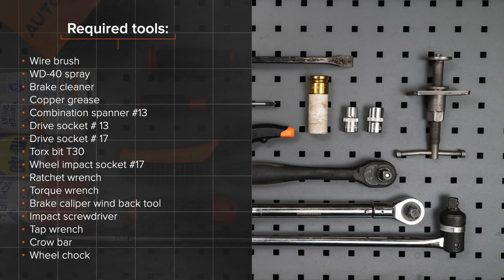Hvordan bytte foran bremseskiver der på PEUGEOT 107 1 (PM, PN) [AUTODOC-VIDEOLEKSJONER]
Hvordan bytte foran bremseskiver PEUGEOT 107 1 (PM, PN) 1.0 Hatchback 06.2005–og frem til nå [AUTODOC-VIDEOLEKSJONER]

Bremseskiver for kjøretøyet CITROËN C1 I (06.2005–...) / TOYOTA Aygo (AB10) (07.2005–...) bør som regel erstattes i én og samme prosedyre. Det er imidlertid noen små forskjeller, på grunn av spesifikke egenskaper ved kjøretøyets design.

Alle video- og PDF-veiledninger om utskifting av deler i PEUGEOT 107 1: last ned og se på AUTODOC CLUB

🛠️ Verktøyene du trenger for å erstatte foran bremseskiver:
- stålbørste
- WD-40 spray
- bremserens
- kobberpasta
- kombinøkkel nr. 13
- pipenøkler nr.13
- pipenøkler nr.17
- Torx bits T30
- hjulpipe №17
- skrallenøkkel
- momentnøkkel
- bremsestempelverktøy
- slagskrutrekker
- svingjern
- brekkjern
- stoppekloss